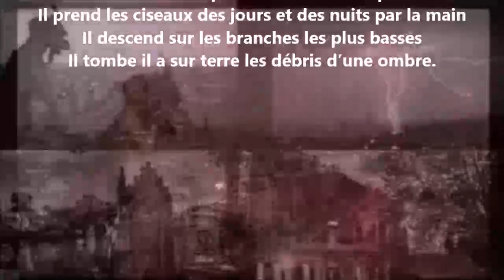Pour voir se reproduire le soupçon des tombeaux - Paul Éluard lu par Yvon Jean